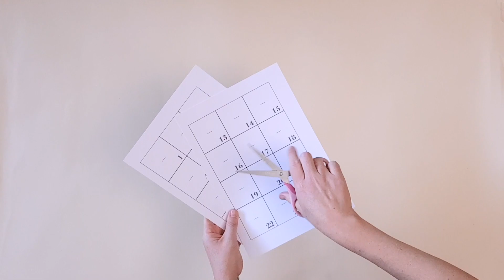DIY Calendrier de l'Avent Sézane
Fabrique ton calendrier de l'Avent avec un joli carton Sézane. Tutoriel vidéo DIY. Avent calendar